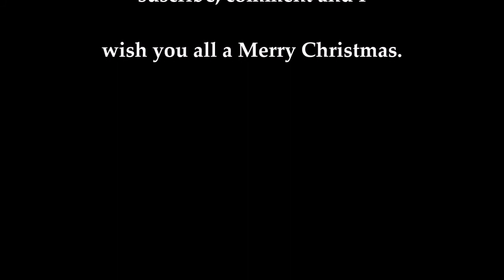Frisco Sing Along Steam Train 2017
Tis the season for chasing steam trains, as seen in my video of my 2017 Christmas trip to Silver Dollar City. Just like last year, there were so many people that they had to run two trains on the line. The engines today are 43 and 76. Enjoy and Merry Christmas.